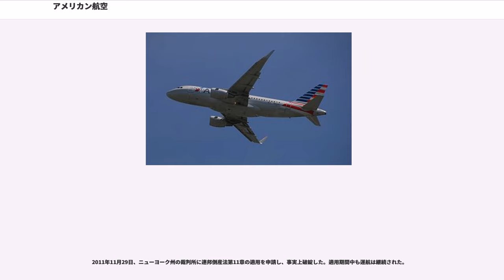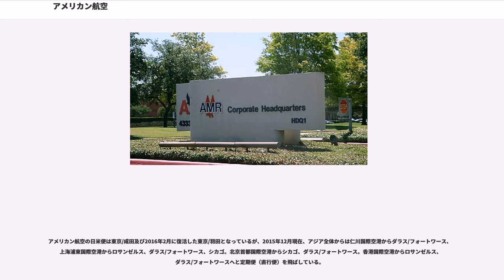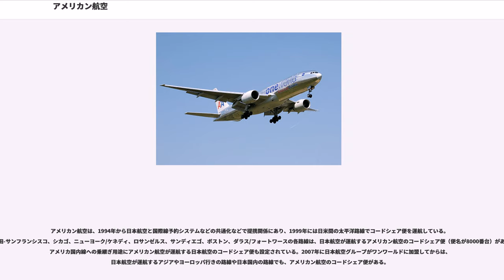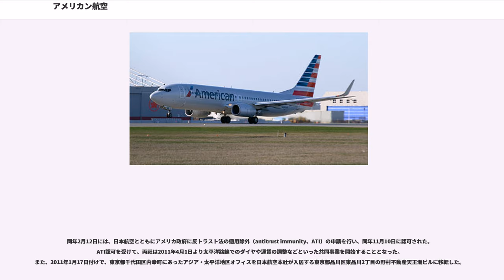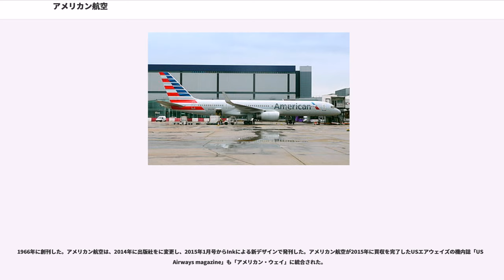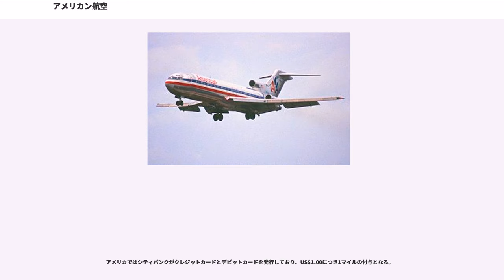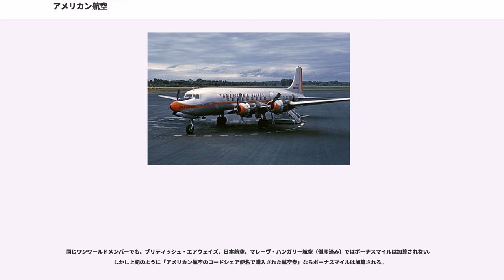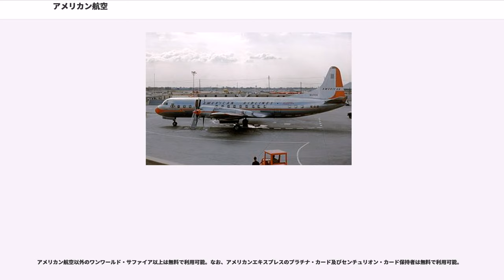アメリカン航空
アメリカン航空（アメリカンこうくう、American Airlines, Inc.）は、アメリカ合衆国・テキサス州フォートワースに本部を置く航空会社である。本社はダラス・フォートワース国際空港に隣接している。

旅客運送数及び旅客キロ数で世界一の大手航空会社である。関連会社を含めれば、1日当たりの運航便数は4,000便以上。

総旅客運送数で世界一の航空会社であり、総運航収入項目ではエールフランス‐KLMに続き世界3位である。ナスダック上場の持株会社アメリカン航空グループ（:AAL）の主要子会社であり、AALグループの傘下にアメリカン・イーグルや現在は消滅した旧トランス・ワールド航空など事業別子会社が置かれている。ダラス・フォートワース国際空港に隣接する、テキサス州フォートワース市に本拠をおいている。

就航路線としては、アメリカ合衆国国内と、カナダ、ラテンアメリカ、西ヨーロッパ及び日本へ定期便を運航。2010年1月時点では、世界約40カ国、250の都市に就航しており（コードシェアを含む）、特にラテンアメリカへの総旅客運送数ではトップである。AAの会長及びCEOは。2001年にトランス・ワールド航空を吸収した。

2013年1月に新しいロゴマークと機体デザインが発表される（新しい機体デザインも銀色だが、金属地肌に透明なコーティングをしたものではなくシルバー・マイカが塗られている）まで長年にわたり大きな変化もなく使用され続けてきた。

なお、ゲイコミュニティへの支援を早期より明確に打ち出したエアラインとして知られており、人権団体Human Rights Campaignが行うLGBTダイバーシティ調査では、8年連続100点満点の評価を得ている。同社の米国サイトではLGBT向けセクションがある。

航空券の座席予約システム（CRS）はSABREを利用している。
機内誌は複数用意されている。

2011年11月29日、ニューヨーク州の裁判所に連邦倒産法第11章の適用を申請し、事実上破綻した。適用期間中も運航は継続された。

2012年8月31日、USエアウェイズとの合併の可能性が示唆され、2013年2月14日に両者が合併することで合意した。なお、合併交渉にあたっては司法長官やアメリカ国内での複数の州などから反対が出たものの、ラガーディア空港などの発着枠を一部返還することで、2013年11月12日に条件付での合併が承認された。これにより、規制当局や米破産裁判所が承認され、ユナイテッド航空グループ・デルタ航空を上回る世界最大の航空会社となった。

起源は82社の合併で「アメリカン・エアウェイズ」のブランド名で纏まった航空集合体である。大手ではテキサス州の「サザン・エアー・トランスポート」、西海岸の「サザン・エアー・ファスト・エキスプレス」、中部の「ユニバーサル・エヴィエーション」と北東部の「コローニアル・エアー・トランスポテーション」などがあり、現アメリカン航空のハブ地に古くから根付いている。

1930年1月25日、正式に「アメリカン・エアウェイズ・コーポレーション」と社名登録。ニューヨークを本拠地としてボストン、ニューヨーク、シカゴとダラスへの路線を運行。またダラスからはロサンゼルスへ繋ぐことにより、早くから長距離路線によるコネクション方を編み出した。設立当初の運行機材は主にフォッカー トライモーターやフォード トライモータを利用していた。

1934年、数々の運搬会社を保有するコード・ホールディングス社がアメリカン・エアウェイズを買収し、現名のアメリカン航空に社名変更する。コード社はテキサス州のエリートビジネスマンであるサイラス・ローレット・スミスをアメリカン航空の最高経営責任者に任命。

スミスの下、アメリカン航空はダグラス社と積極的に飛行機設計の提携を結ぶ。1936年には両社の共同によりダグラス DC-3の開発と運行に成功。長距離用のDC-3を導入後、運行機を「フラッグシップ」（旗艦）、空港ラウンジを「アドミラルズ・クラブ」（提督クラブ）などと航海用語を自社ブランドへ使い始める。また当時のブランドイメージとして機長席の窓から四星の「提督ペナント」旗が掲げられていた。

またスミスは航空会社と空港の関係が今後重要視されるであろうことにいち早く気づく。ニューヨークでラガーディア空港が建設される際に乗客側は何を求めているのかを調べるため、積極的に新空港建設のアドバイザーを買って出、空港の効率性向上や世界初のエリート専用ラウンジ「アドミラルズ・クラブ」の設置など、後の空港建設に多大な影響を与えた。

第二次世界大戦後、欧州路線への拡張としてアメリカン・オーバーシーズ航空を子会社として設立。しかし1950年にアメリカン・オーバーシーズ航空は当時のライバル・パンアメリカン航空へ売却された。同時期にアメリカン航空はメキシコ主要都市へ路線を拡大。

アメリカン航空は早くからジェット機を主要旅客機として導入した。1959年1月25日にボーイング707で初のジェット機による大陸横断便を運航。1960年代にはアメリカ本土の西と東海岸をノンストップ便で結ぶジェット旅客機が積極的に導入され、当時の宇宙開拓ブームにより「アストロジェット」と親しまれた。

また、1962年にはIBM社との協力で世界初の電子航空予約システムSABREを導入。これにより今まで紙と鉛筆で行っていた予約システムがコンピューター管理で可能になり予約の効率性を高めることに成功した。

この時代、アメリカン航空はユナイテッド航空、デルタ航空、イースタン航空と共に「Big4」と呼ばれる大手国内線航空会社へと成長していった。

1979年に本拠地をダラスに移す。新本拠のダラスがアメリカ本土の中心地点であるという地理的条件を利用し、路線図をスポーク&ハブ・システムに組み替える。1981年からダラス・フォートワース国際空港とシカゴ・オヘア国際空港を主要ハブとし、欧州や日本への路線を拡大。

1980年代後半、サンノゼ国際空港、ローリー・ダーラム国際空港、ナッシュビル国際空港とハブ指定の空港を更に拡大するもの、いずれも利用者が増えず1990年代後半に退却。2000年以降も成田 - サンノゼ線を運行していたが、同じカリフォルニア州にあるロサンゼルスへの乗り入れ開始などを受けて2006年に中止された。

1990年、経営難のトランス・ワールド航空からロンドン・ヒースロー空港への路線権利を4億4500万ドルで獲得。これによりヒースローでアメリカ行きのハブを築く事に成功。同年、これもまた経営難のイースタン航空からマイアミ空港のハブと中南米路線の権利を購入。1990年代以降、アメリカン航空はマイアミのハブを最大限に利用し、カリブ海や中南米への路線開拓へ力を注いだ。

1998年に、ブリティッシュ・エアウェイズとカナディアン航空、キャセイパシフィック航空、およびカンタス航空と共に航空連合「ワンワールド」の結成を発表した。

2001年4月、長い間経営難に悩まされていたトランス・ワールド航空とセントルイスのハブ権利を買収。双方の社員組合で給料や先輩優遇制度の違いで不平はあったものの、大手ライバルを吸収することによってアメリカン航空の成長に期待感が生まれた。

しかし、同年の9月に発生したアメリカ同時多発テロ事件では、国内線の11便と77便がハイジャックされてテロに使われた。そのため利用客が激減して経営が悪化し、一時期は倒産寸前まで追い込まれた。ユナイテッド航空・デルタ航空・ノースウエスト航空といった大手の同業他社が連邦倒産法第11章の適用を申請して経営破綻する中、アメリカン航空も同章の適用を受ける案が社内で議論されたが、「機内サービスを減らし、コストダウンを図れるところは何でもし、何とか持ち直す」方法で経営破綻を回避することとなった。

これにより、どんなに小さなことでもコストに響くことを再認識し、パイロットやアテンダントからのアドバイスはもちろん、グランドスタッフからメンテまで各部署からコストダウンへの案が出された。自社ブランドイメージとプライドを飲み込み、国内線エコノミー...